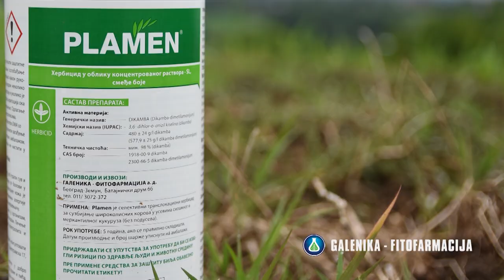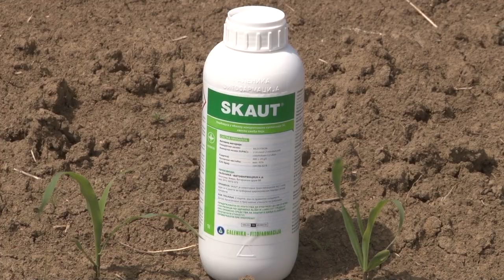Zastita kukuruza od korova, Galenika fitofarmacija - U nasem ataru 890